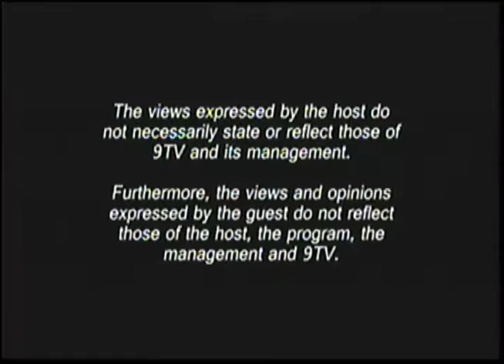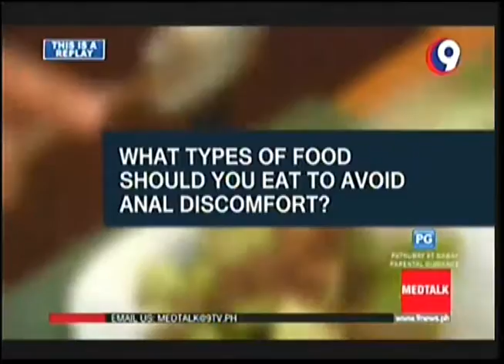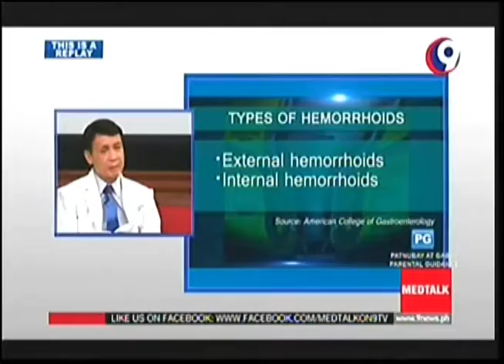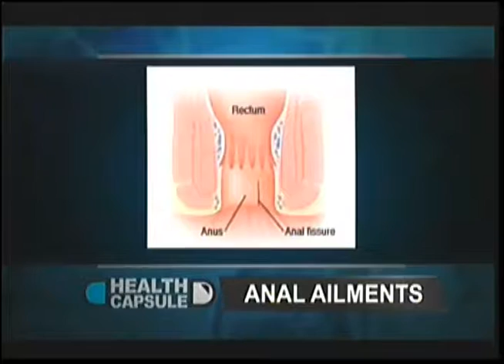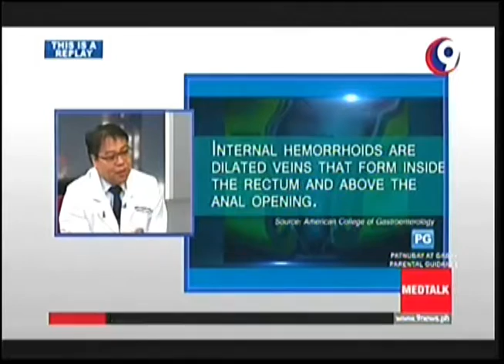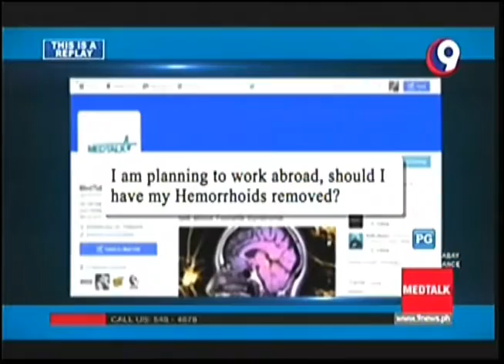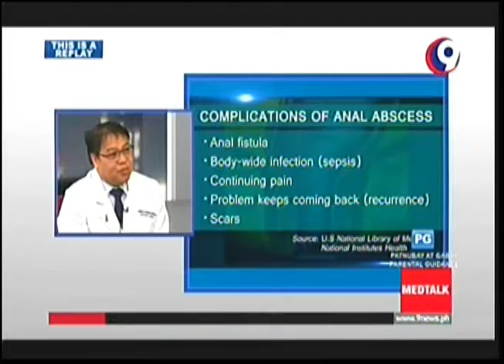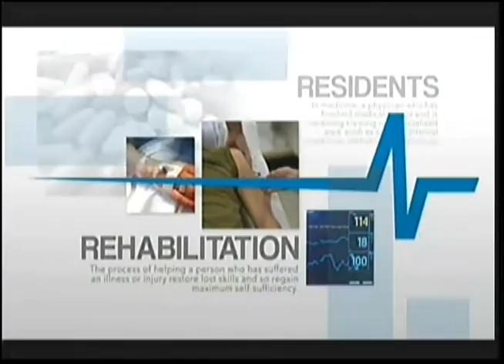9TV Medtalk TMC AnalDiseases 031015